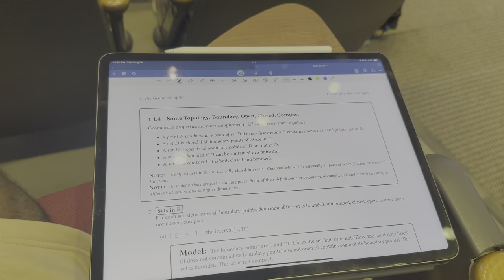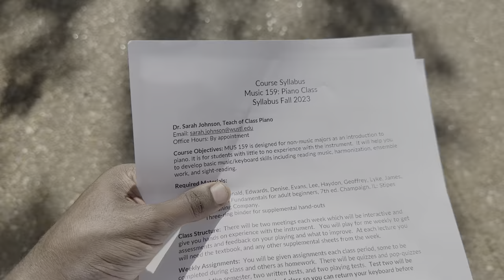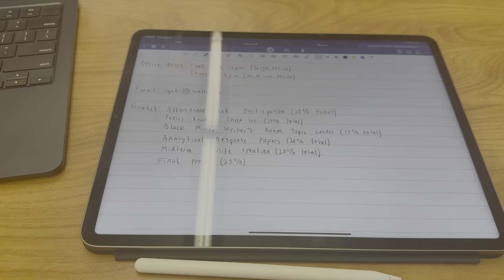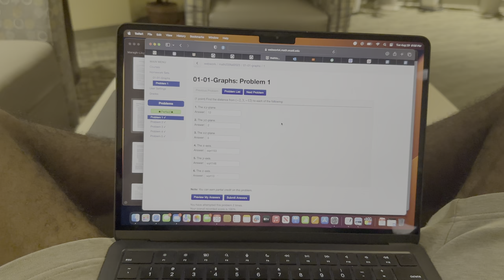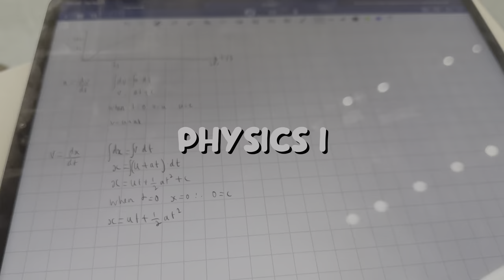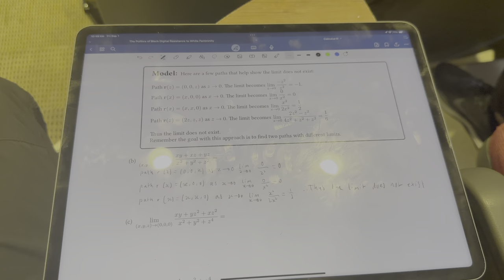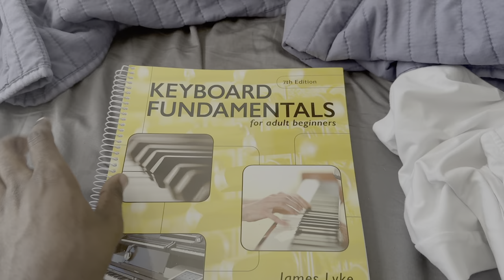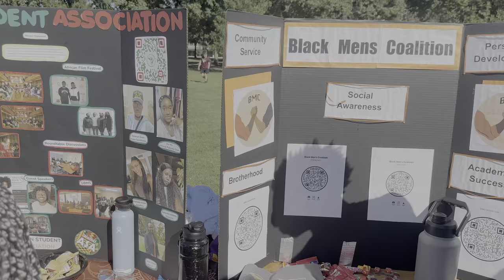washu first week vlog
Music from Uppbeat (free for Creators!)